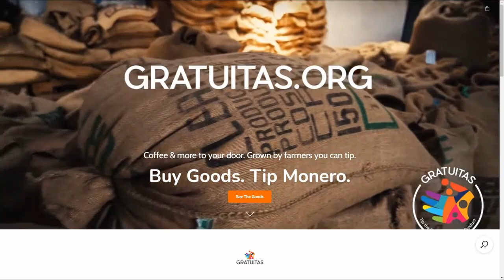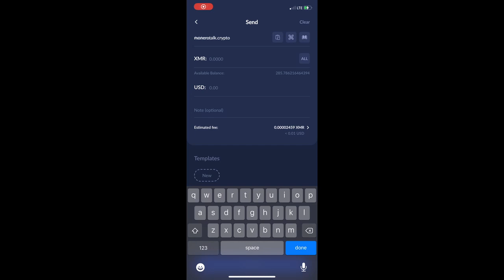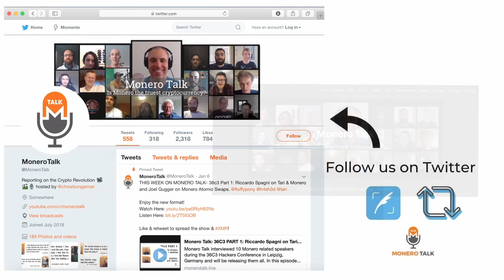German Monero Podcaster Building TipXMR w/ Alex Anarcho EPI #186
XMR Donations Accepted (type in MoneroTalk.crypto in your CakeWallet send address field):
49GdSCVTTE4TaDknDFn95QGc3mn3g7JZiPKX6QM7ZpuE5cscRFuGNhnjATKnjDHY7tNUQMM63n24uPYbj1AXFBk5KUPnDrL

OR

TODAY'S 🎙SHOW: Douglas Tuman interviews Alex Anarcho, a German monero podcaster who speaks passionately about the true value of monero.

Doug and Alex talk about the Monero scene in Germany, the Tipxmr project that alex is working on with partners, some MoneroTopia debacle talk and much more!

Tickets are still on sale for the First annual MoneroTopia Confer and Chill Event to be held in Miami on April 7th, next door to the Bitcoin 2022 Conference! Just go to MoneroTopia.com where you can purchase a ticket with crypto!

⏱Timestamps:
0:00 - Intro
0:41 - Monerotalk Starts, Discussing Podcast and Tipxmr
3:51 - Germany's Monero scene, Views on Privacy, Financial Regulation
9:20 - German Gov. Implementing FATF and Regulations
12:38 - What Anarchy means to Alex
18:00 - Can Crypto overcome Tyranny, Obstacles to Liberty
24:46 - How did Alex find Monero, Monero's Utility
29:45 - Does Bitcoin have Utility
31:32 - Can Monero be a store of Value too?
34:50 - Monero surpasses its all time transaction record. Upgrading Monero
45:10 - Should Monero Community focus on Number Go Up
52:17 - TipXMR
1:08:08 - Monerotopia Debacle, potential compromise
1:16:45 - Monero is Free Speech
1:21:28 - Closing

ChangeNOW: a Limitless Crypto Exchange